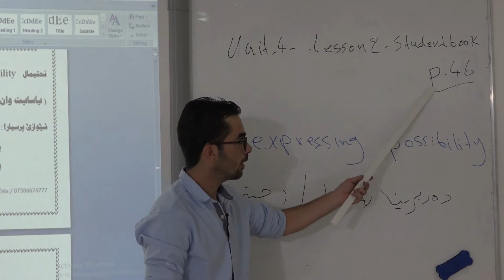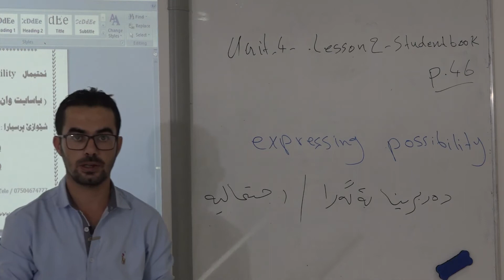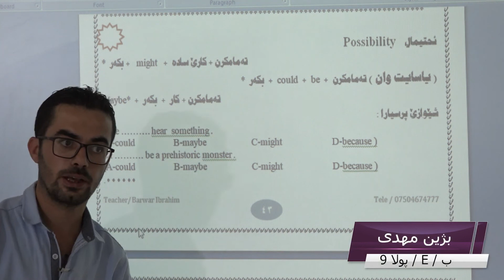بولانةهي9 بابةتي ئنكليزي (16) ب